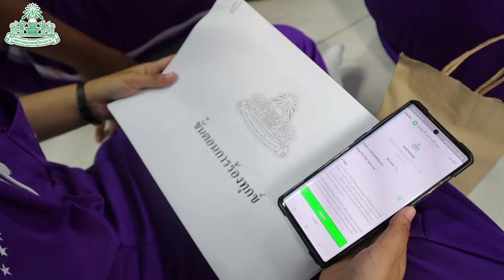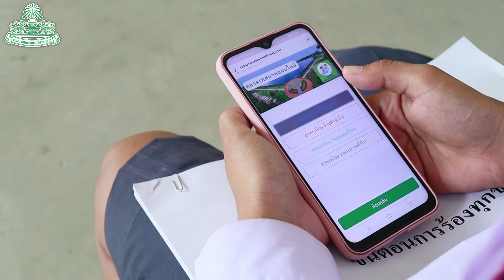Smart City X